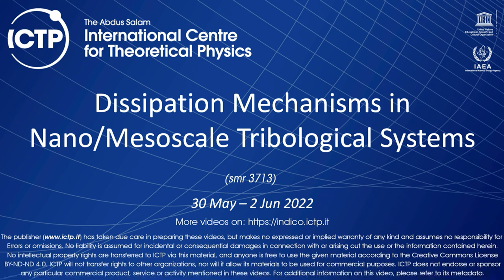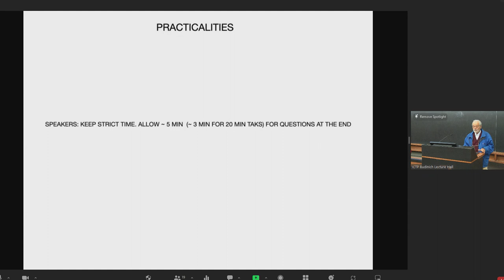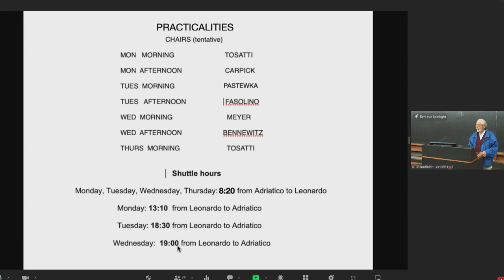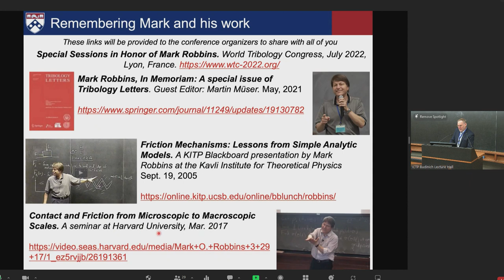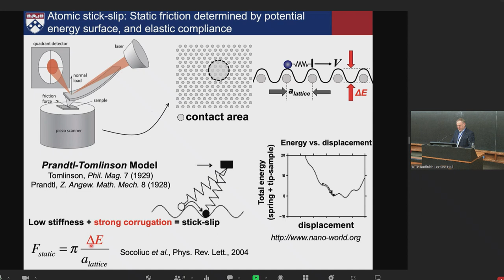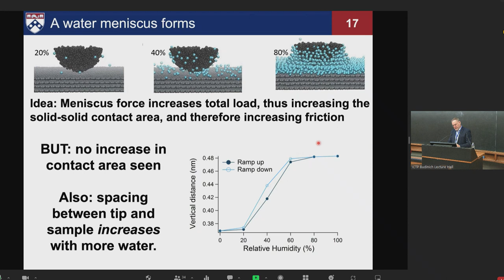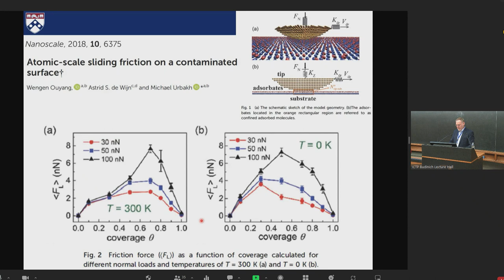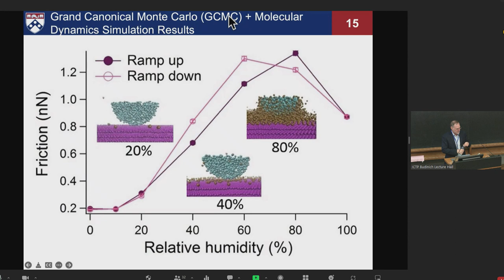Nanoscale Frictional Behavior of 2D Materials: Connecting Contact Quality and Static Friction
Speaker: Robert CARPICK (University of Pennsylvania, USA)